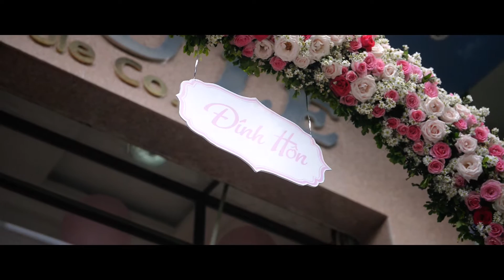Phóng sự hỏi Trường Minh-Quỳnh Châu 14-12-2015